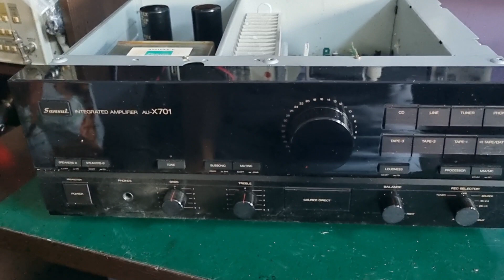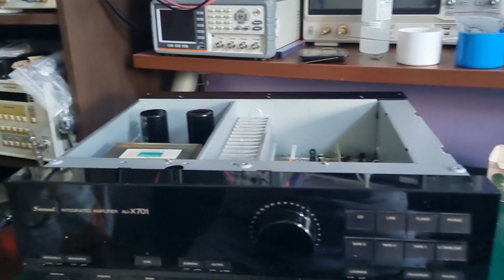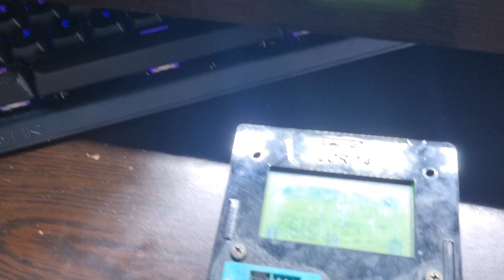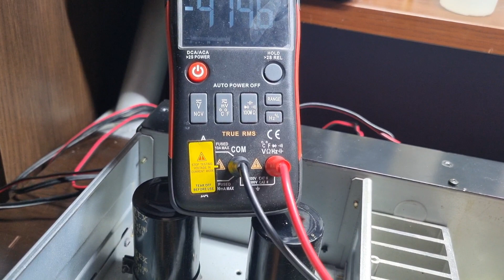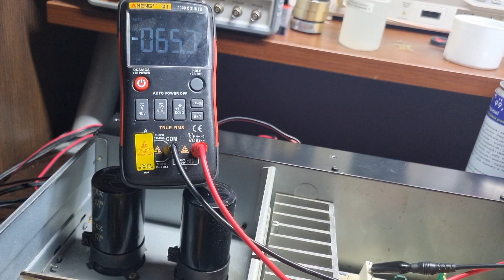Sansui AU-X701 protector